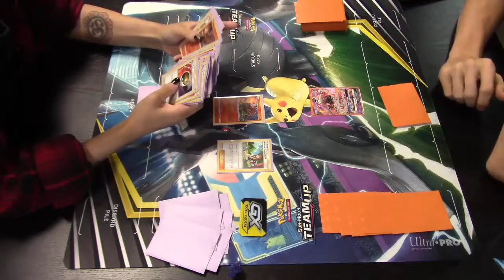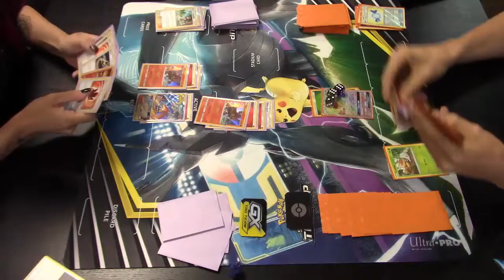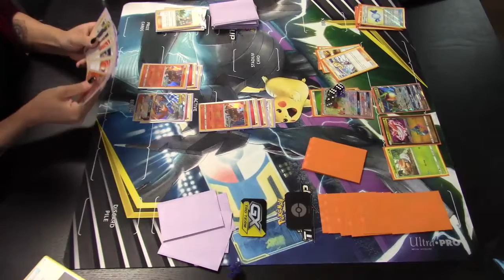Green's Reshiram & Charizard VS Rayquaza Vikavolt - Swiss Round 1 - 8/10/19 League Cup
Swiss Round 1 of the 8/10/19 League Cup @ Die Hard Games

Green's Reshiram & Charizard VS Rayquaza Vikavolt

Standard Format (Sun & Moon - Unbroken Bonds), 30 minutes, Best of 1

Die Hard Games
2761 S 6th St, Springfield, IL 62703